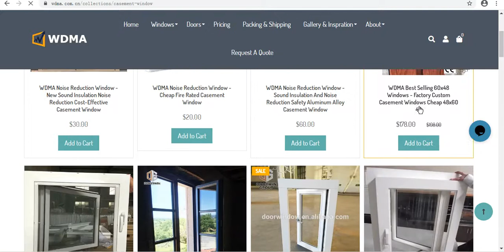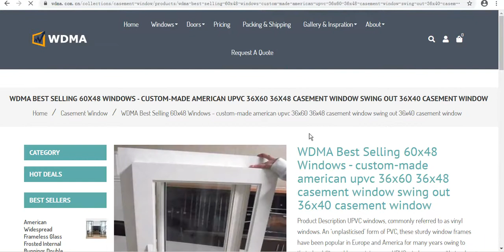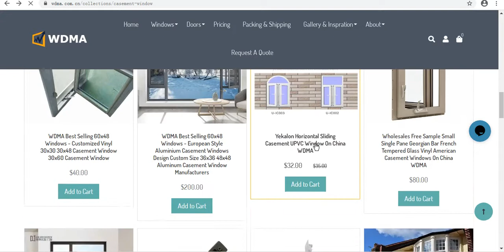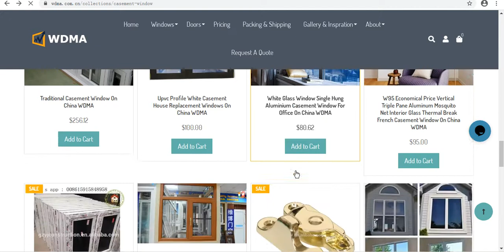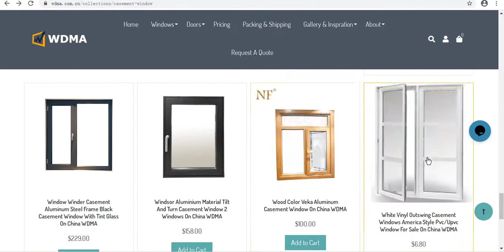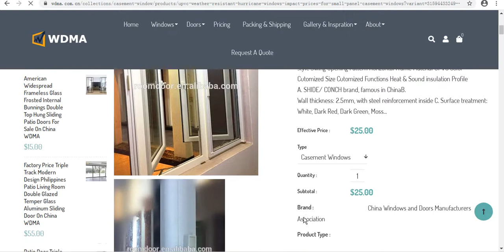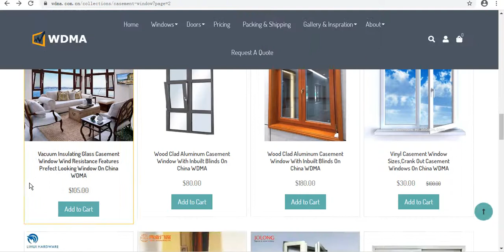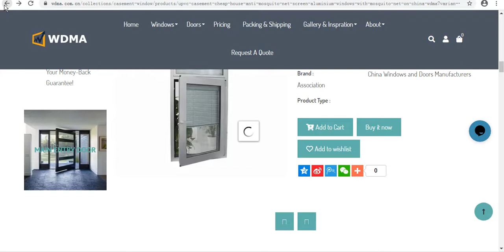China WDMA Casement WindowWDMA Noise Reduction Window - Cheap fire rated casement window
WDMA Noise Reduction Window - New sound insulation noise reduction cost-effective casement window